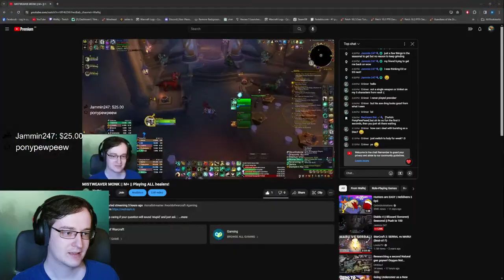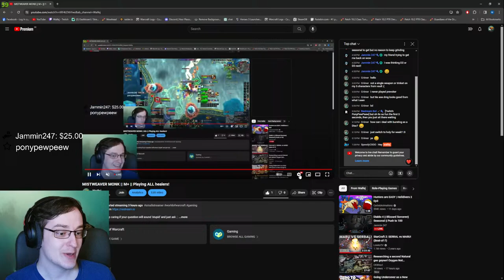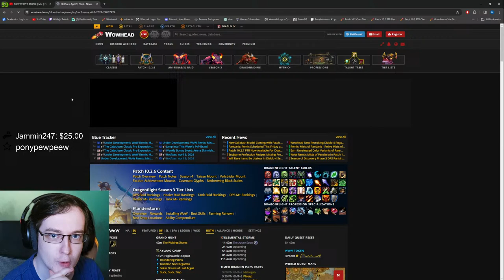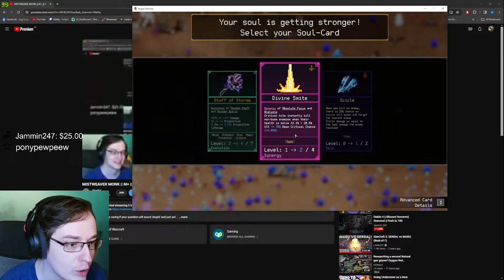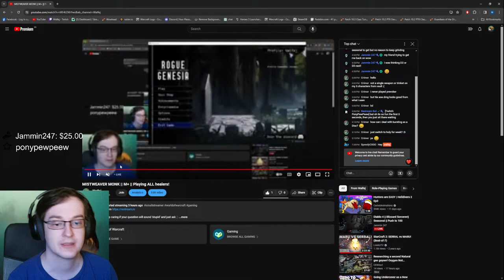MISTWEAVER MONK || M+ || Playing ALL healers!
Any questions ? Stop caring if your question will sound 'stupid' and just ask ;)
Thinking your problem is too big to ask for help in comment ? Hop on Discord to chat!

Discord - Check for text guides and news!

-level 28
-Streaming World of Warcraft variety of games
-I have anxiety and depression.7 years of deteriorating lead to my life become sitting home behind closed doors. Nevertheless many tries, I'm unable to keep ''normal'' job and almost unable to leave home. So I'm trying to do at least something ''useful'' and improve health a bit.